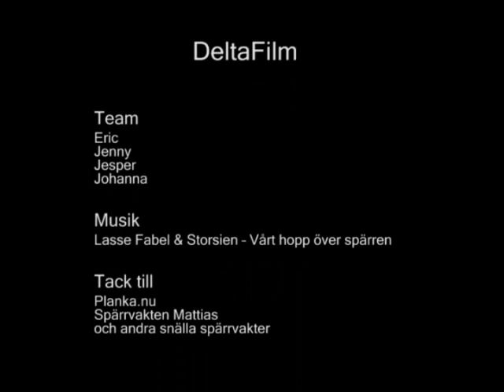En kort film om Plankning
En kort film om Plankning, av Grupp Delta